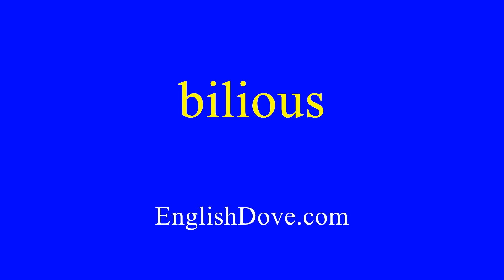How to pronounce bilious in American English.